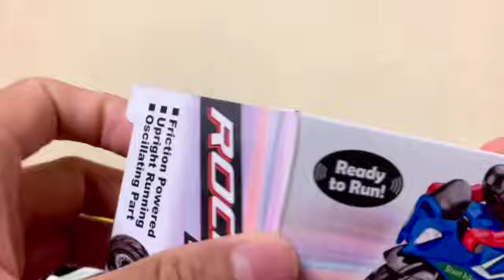Review two Lamborghini Venanos, a Mclaren 650S & Two Rocket Motocycles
Make the world more wonderful in future by creative mindset.